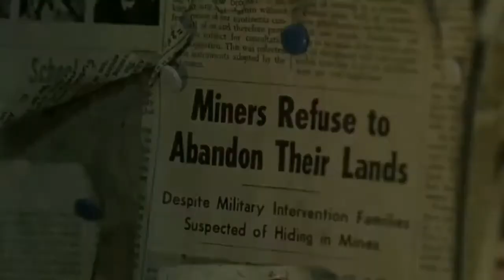If you take the wrong turn then it could be you last turn